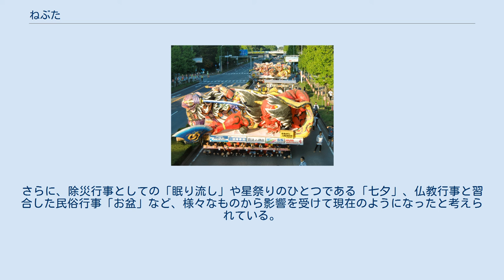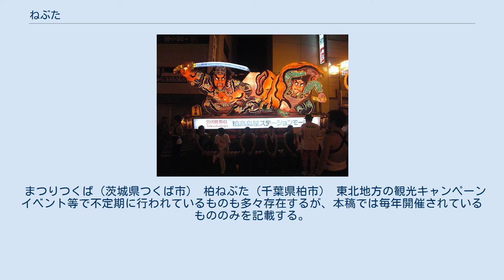ねぶた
山車・屋台
ねぶたの山車灯籠 青森ねぶたの山車灯籠 現代の青森ねぶたの山車灯籠は、「人形型」とも呼ばれる、このように多面体構成で組み上げられた優れて立体的な造形で広く知られている。
マスメディア等がねぶたを紹介するにあたって、ここに見るような青森ねぶたの山車灯籠を第一に挙げないことは例外と言っても過言ではない。
それほどに代名詞的イメージが青森ねぶたの山車灯籠には形成されている。
2010年の作品例1基。
主題は山幸彦と海幸彦。
 弘前ねぷたの山車灯籠 現代の弘前ねぷたの山車灯籠は、「扇型」とも呼ばれ、青森の人形型に比べて平面的造形である。
2008年の作品例3基。
主題は未確認ながら、手前の1基は戦国武将か。
 五所川原立佞武多の山車灯籠／2007年に作品例1基。
 つがる市木造のねぷたの山車灯籠／2013年の作品例1基。
 大湊ネブタの山車灯籠／2003年の作品例1基。
 浅虫ねぶたの山車灯籠／2012年の作品例1基。
 ねぶたとは、古来日本で、旧暦7月7日の年中行事として、すなわち七夕行事の一つとして行われてきた夏祭りの一類型である。
太陽暦（新暦）の導入以降は元来の七夕との関連性は薄れ、8月1日から一週間ほどかけて行われる夏祭りへと変容した。
東北地方から北関東にかけて東日本各地で行なわれてきたが、近世以降の津軽地方（江戸幕藩体制下においては弘前藩領。明治維新以降の青森県西部）においてはとりわけ盛んで、祭りの形態も主にこの地で進化・発展を遂げてきた。
今日では、ねぶたという祭りの類型は南関東や北海道にも拡散している。
「ねぶた」と呼んで仮名表記するのが、最も広く知られる表現であるが、「ねぷた」と呼ぶ地域（弘前ねぷたなど）も多く、なかには漢字の当て字で「佞武多」と記して「ねぷた」と読みならわす地域（五所川原立佞武多）もある。
また、かかる祭事（あるいは催事）は「ねぶた祭/ねぶた祭り（ねぶたまつり）」ともいい、通称ではあるが、当事者もこれを正式に用いる。
加えて、ねぶた祭で使われる山車灯籠を指して「ねぶた」「ねぷた」ということもある現状では、混同されることも致し方ない。
発音は共通しており、「ねふた」または「ねんふた」が用いられることが多い。
 全国的に有名なのは、青森ねぶたと弘前ねぷたである。
これらは、1980年に重要無形民俗文化財に指定されている。
以下、青森県のねぶたを中心に記載する。
 青森県では、8月初旬頃に行われ、大勢の市民が「ラッセ、ラッセ」「ラッセラー」「ヤーヤドー」「ヤーレ、ヤーレヤ」等の掛け声とともに、武者等を模った人型や武者絵の描かれた扇型の山車燈籠を引いて街を練り歩く。
昔は最終日の旧暦7月7日の朝に川や海へ行き、山車燈籠や身体を洗ったり、山車燈籠を流したりしていた。
 青森市の青森ねぶた、弘前市の弘前ねぷた、五所川原市の五所川原立佞武多などが有名で、次いで黒石市の黒石ねぷた、つがる市の木造ねぶた、平川市の平川ねぷた、むつ市の大湊ネブタなどがある。
その他、ねぶた発祥の地のひとつとされる浅虫ねぶたや津軽地方、下北半島の各市町村でも行われている。
さらに近年では、全国で地域の祭りとして広がりつつある。
特に関東地方（東京周辺）では阿波踊りなどと同様、イベントの1つにねぶたを取り入れている祭りが増加している。
 長崎県五島列島福江島でも行われている。
 「ねぶた」「ねぷた」の語源には諸説あるが、「眠（ねぶ）たし」、「合歓木（ねむのき、ねぶたのき、ねぶた）」「七夕（たなばた）」「荷札（にふだ）」などに由来する説がある。
 青森市や青森市周辺と下北が「ねぶた」なのに対し、弘前市を中心とした津軽地方では「ねぷた」と呼ばれるところが多い。
 「ねぶた」の起源にも諸説あるが、禊祓に由来するという説が現在では有力である。
さらに、除災行事としての「眠り流し」や星祭りのひとつである「七夕」、仏教行事と習合した民俗行事「お盆」など、様々なものから影響を受けて現在のようになったと考えられている。
 まつりつくば（茨城県つくば市） 柏ねぶた（千葉県柏市） 東北地方の観光キャンペーンイベント等で不定期に行われているものも多々存在するが、本稿では毎年開催されているもののみを記載する。